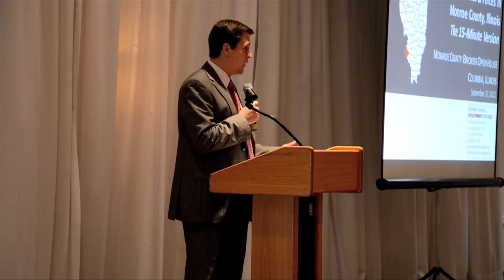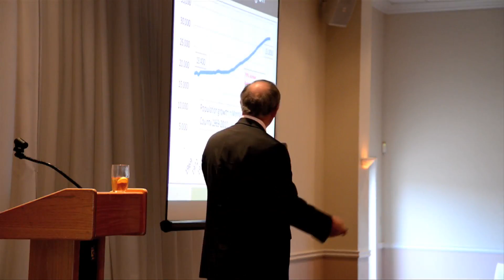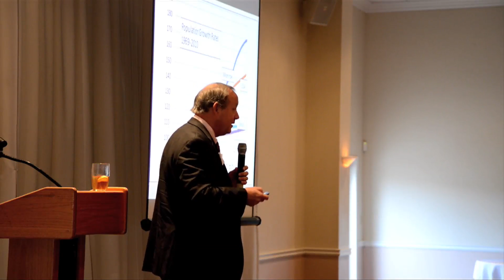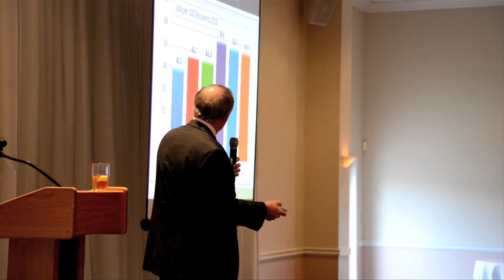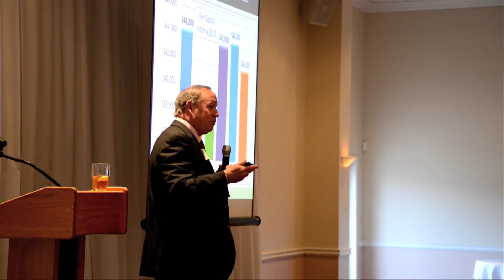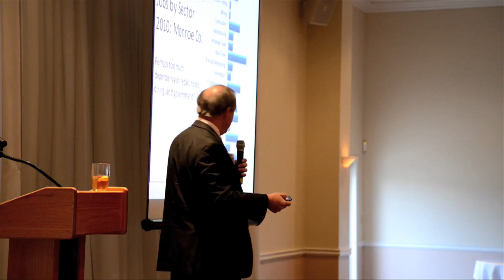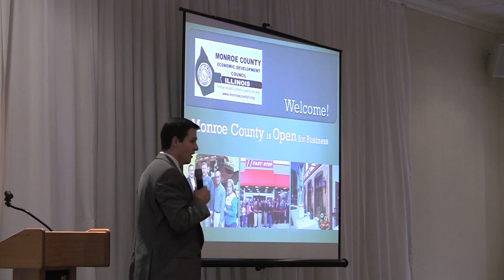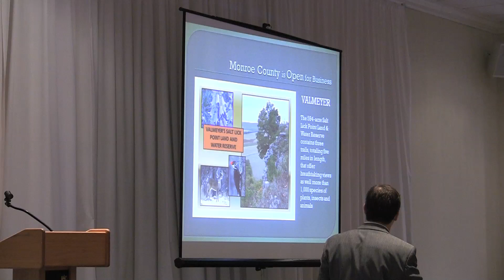1 John Knicely & Bob Lewis